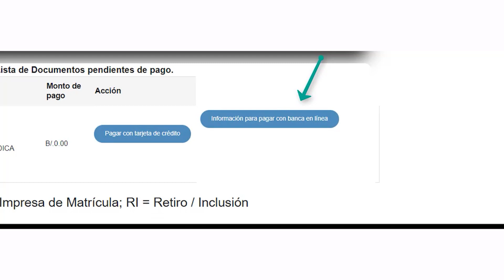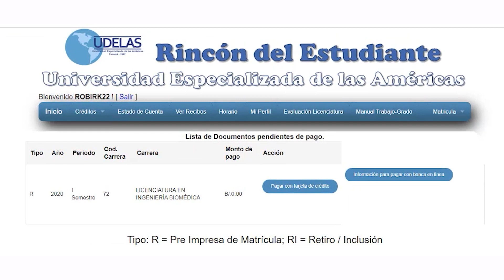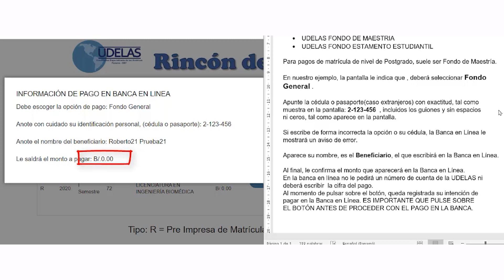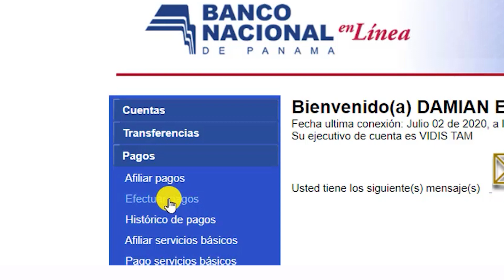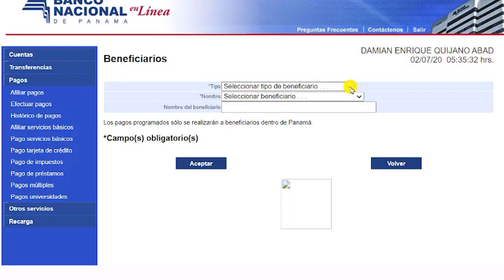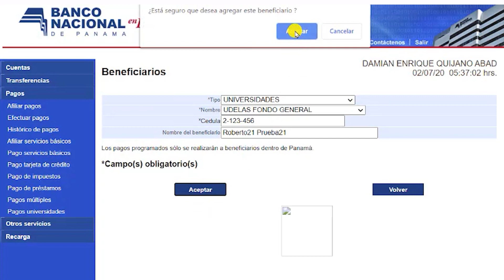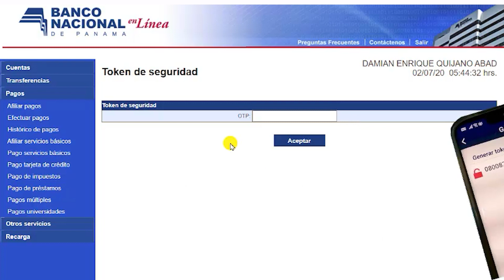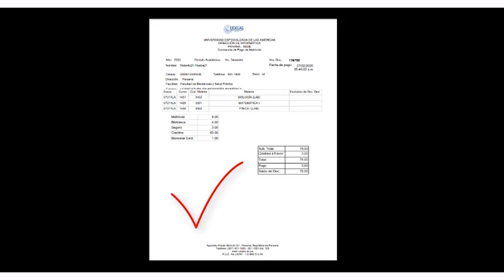Tutorial de pago de matrícula mediante Banca en línea